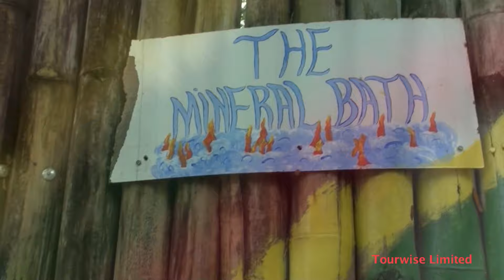Jamaica Fire Water, St. Ann, Jamaica Official Video